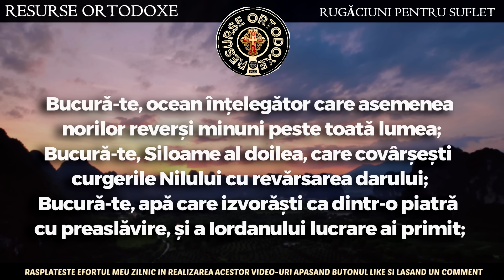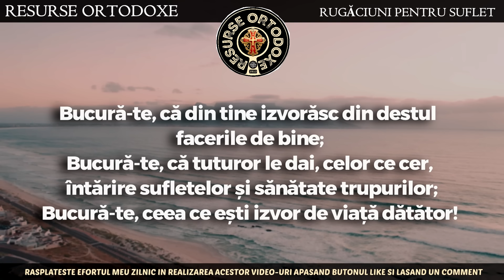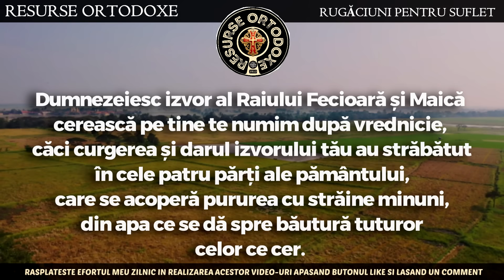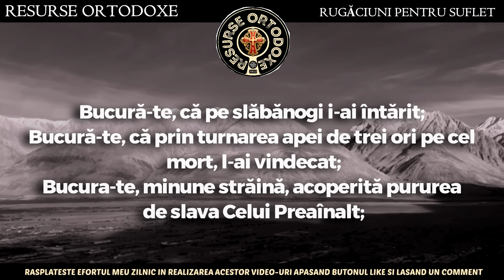Rugaciune FOARTE PUTERNICA de Izvorul Tamaduirii (2024)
Puteti totodata sa sprijiniti concret activitatea acestui canal devenind membru sustinator:
Devino membru pentru a sustine activitatea acestui canal: